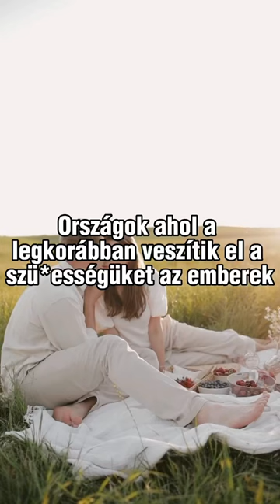Országok ahol a legkorábban veszítik el a szü*ességüket az emberek